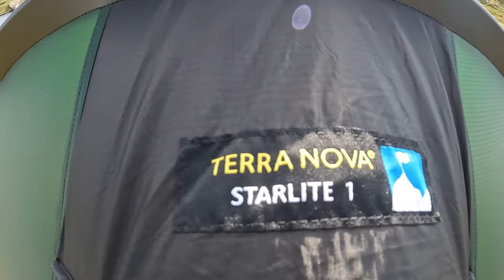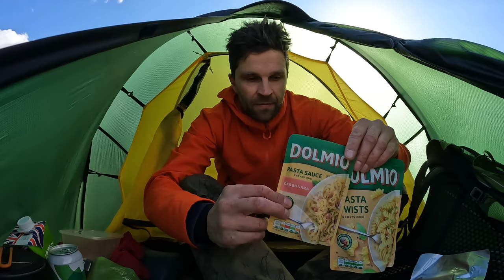WILD CAMPING Q and A in the LAKE DISTRICT Glaramara UK with my dog and David Mcentee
Sorry for a couple of editing mishaps! The software can be annoying!
Q AND A WITH DAVID MCENTEE 👊
An awesome wild camp by a tarn in the Lake District with David McEntee on the 28th May.
I asked on Instagram for some questions for us to answer so thank you all for that👊👍

LINKS TO MY KIT THAT I USE AND TRUST:

TENTS/SHELTER
Fjallraven Abisko Lite 1
3F UL LanShan 2 Pro tent: (Awesome, lightweight and cheap from a trustworthy supplier)
Naturehike Opalus 3 tent:
Rab Alpine Bivvy Bag

SLEEPING:
Thermarest Neoair Xlite NXT Mattress
Thermarest Neoair Uberlight Sleeping Mattress
Thermarest Neoair XTherm NXT Sleeping Mattress
Sea to Summit Aeros Ultralight Pillow
Sea to Summit Reactor Sleeping Bag Liner

CLOTHING:
Fjallraven Keb Trousers
RAB Kangri Goretex Jacket
Rab superflux hoodie
OMM Kamleika waterproof running jacket
Nike pro tight fitting T
Sealskinz waterproof socks

OTHER KIT:
Osprey Exos 38 Backpack
Osprey Aether 55 Men's Backpack
Osprey Talon 36 Backpack
Lowe Alpine Airzone Trail 35 Backpack
Sawyer mini water filter
Swiss Army Knife
GSI Dualist Cooking system
GSI minimalist Cooking system
GSI soloist cooking system
GSI Pinnacle 4 season stove
MSR universal canister stand
Sea to Summit alpha light long handled spoon
Grivel crampon cleats
Petzl Ride ice axe

BLUE’S KIT:
Ruffwear collar
Ruffwear Approach Pack

FILMING:
GoPro Hero 9 Black
GoPro Hero 10 Black
GoPro 9/10 snap mount
DJI mini 2 drone
iPad Pro
Anker battery
EcoFlow Delta 2 Power Station
Ecoflow River 2 Power Station